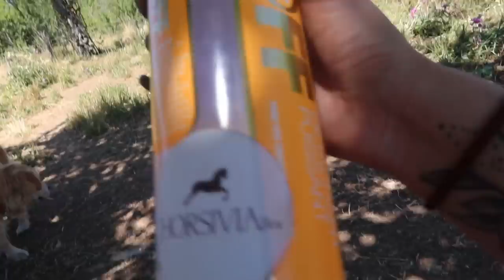JE PEUX VOUS L'ANNONCER ! 🤩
↓Tu veux en savoir plus sur cette vidéo ? tout en barre d'info ! ↓

♡ PETITS CODES PROMOS:
avec le code "MHS2022Equismall"
avec le code "SMALL10"
avec le code "EQUISMALL10"
avec le code "EQUISMALL"

Title: Pathway Home by Roa
Genre and Mood: Dance & Electronic + Bright

Title: SweetHeart by Zayfall
Genre and Mood: Dance & Electronic + Happy